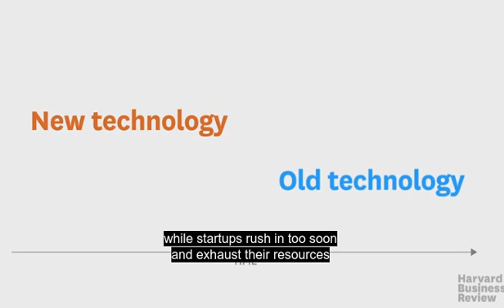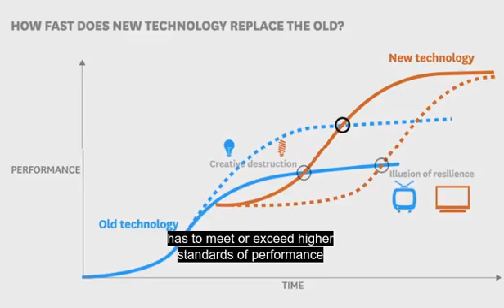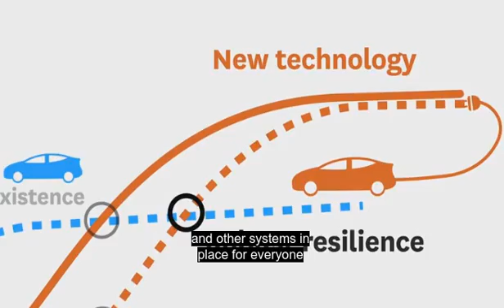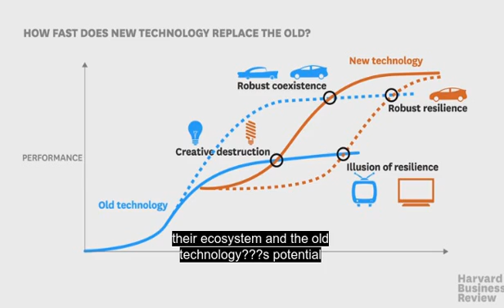HBR Technology Ecosystem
The original video is taken from Harvard Business Review November 2016 Article: "Right Tech, Wrong Time" by Ron Adner & Rahul Kapoor